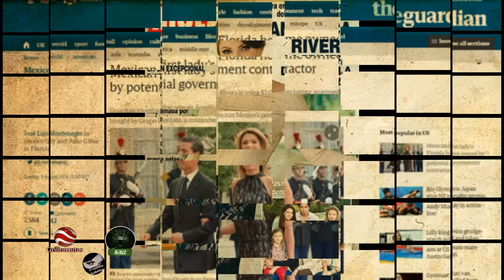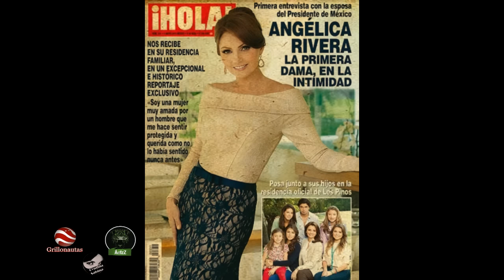¿EPN pedirá perdón de nuevo? Otra Casa Blanca de La Gaviota en Miami.